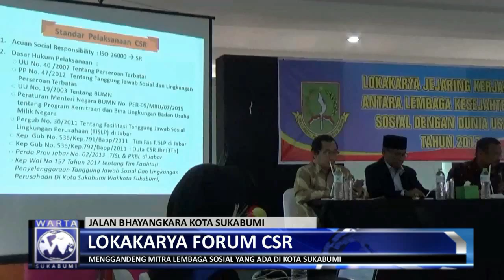Pemkot Sukabumi Membentuk Forum CSR